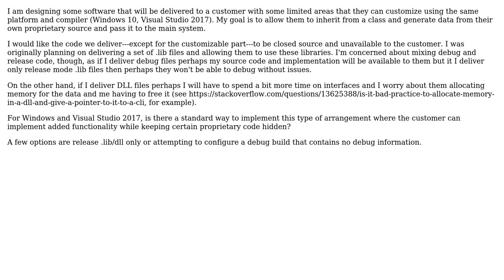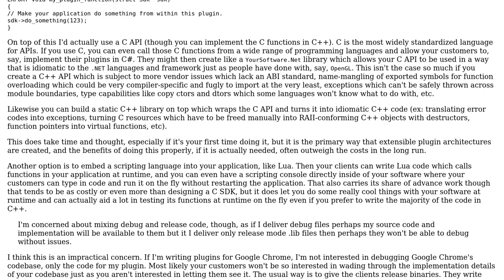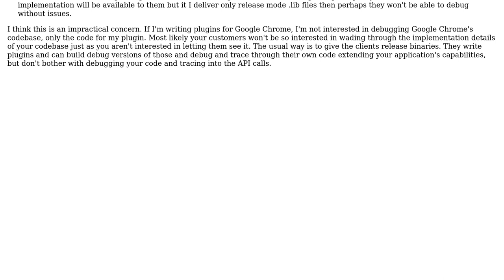Software Engineering: Limiting Code in Debug Code Delivered to Customer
With thanks & praise to God, and with thanks to the many people who have made this project possible! You are responsible for your own actions.